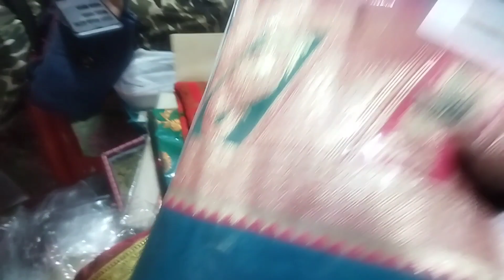হরিশাহাট শাড়ির মার্কেট|harisha haat kolkata| khanna market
Hello my friends today share a vlogs video where explain about marketing  in mongla haat. if you want to Marketing  in cheapest price. I will always advised you going to Kolkata wholesale saree market.

আমি টুটু আমার পাশে থাকার জন্য তোমাদের অনেক অনেক ধন্যবাদ এইভাবে আমার পাশে থাকবে | আমার ভিডিও গুলো তোমাদের ভালো লাগলে লাইক শেয়ার কমেন্ট করে নিও।

in this video I will show you hawrah Mongol haat wholesale saree market. you can see mongla haat garments cheap price in this video.mongla haat in Kolkata famous for its cheap price wholesale. market in Kolkata

হরিশাহাট ফাস্ট ভিডিও

kolkatakhannamarket khannamarketsareehaat khannamarketwholsale vlogs # khannamarketkolkatawestbengal#khannamarkethaat# khannahaat# horishahaatwholesalemarketkolkata